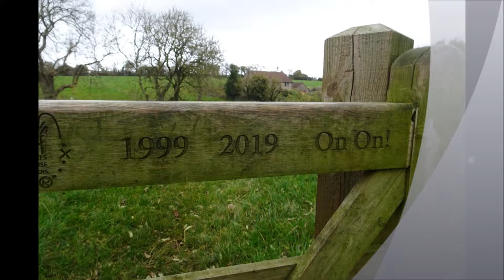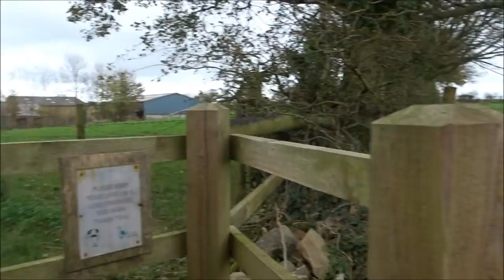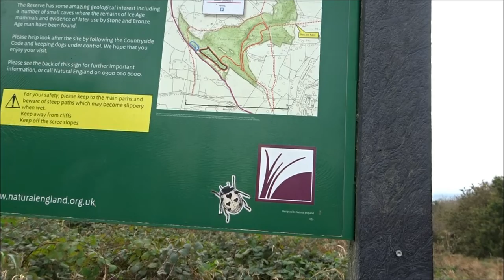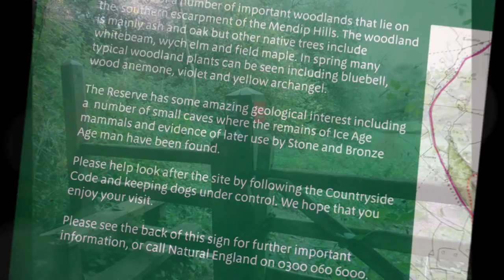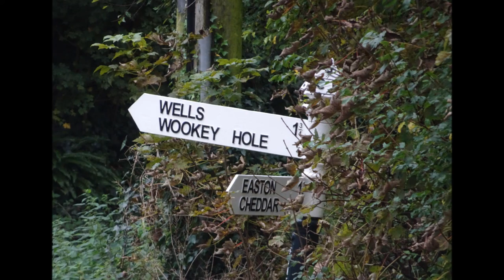Westbury Sub Mendip Hike To Wells, Part VII